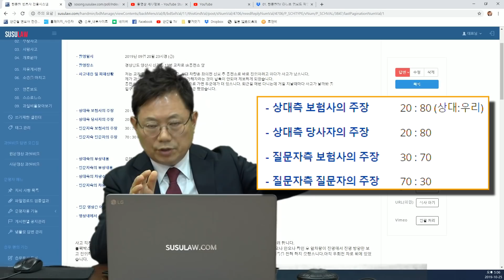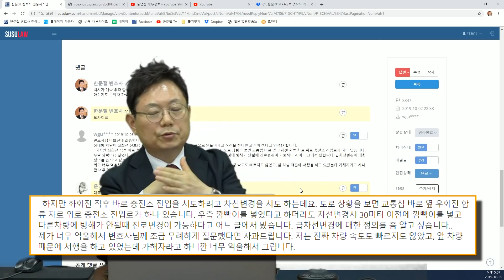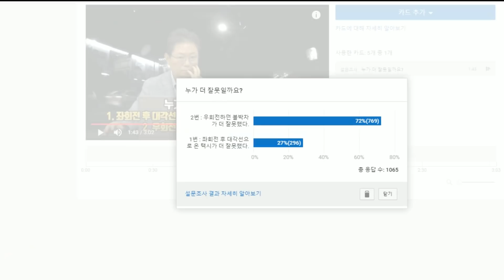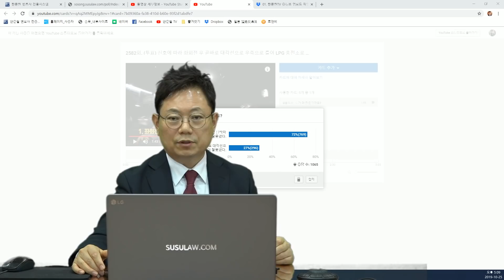2829회. (2582회 투표결과)신호에 따라 좌회전 후 곧바로 대각선으로 우측으로 틀어 충전소로 들어가려던 택시, 교통섬 오른쪽으로 우회전해 들어가려던 블박차, 누가 더 잘못?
(택시가 오른쪽 깜빡이 켜고 들어 왔기에 우회전 블박차 70~80%, 투표결과도 비슷, b3847, u2582, 쭌, 블랙박스, 블박영상, 교통사고 영상)